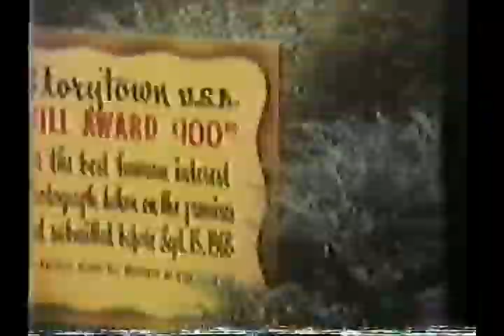Foote Family Movies Part 1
Compilation of old home movies and videos.